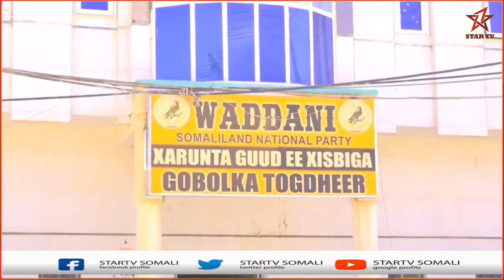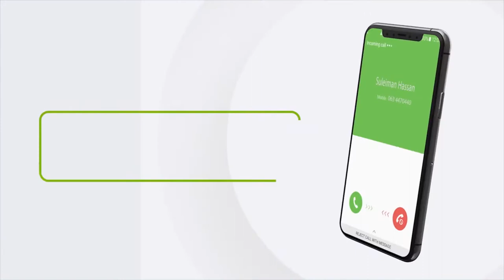Burco: soo dhawaynta musharaxa iyo gudoomiyaha xisbiga Waddani ayaa loo magacaabay gudi qaban qaabo.